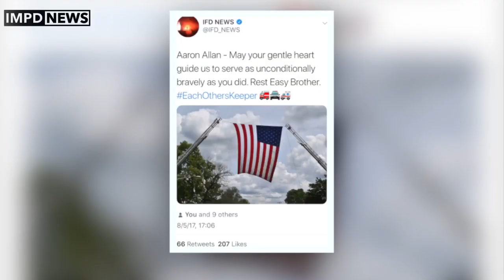Fallen Officer’s son receives police escort to 1st day of school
We were honored to take part in sending off fallen Southport Police Department Lt. Aaron Allan’s son to his first day of school this morning, along with Marion County Sheriff’s Office, Cumberland Police Department, and Wayne Township School Police. May this be a lasting memory for him and may we never forget his father’s sacrifice.